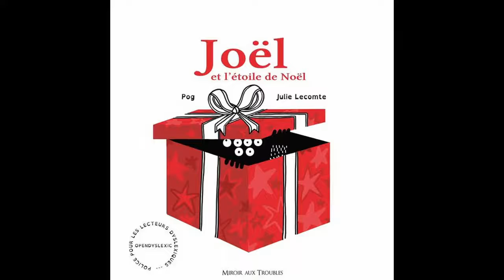Soirée Pyjama de Noël 2021- Médiathèque de Pont du Casse